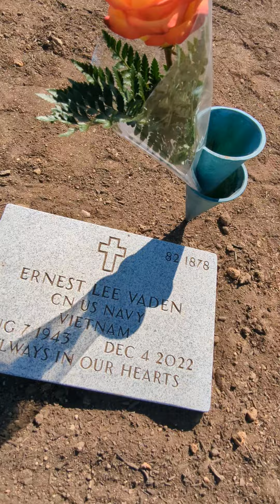I give my Dad a nice orange flower at the Cemetery for Father's Day